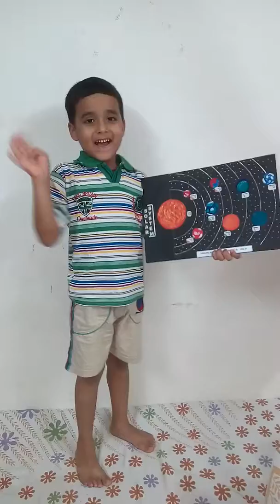Nasa day celebration....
Arhaan Mulla